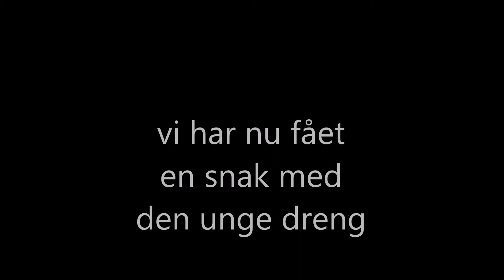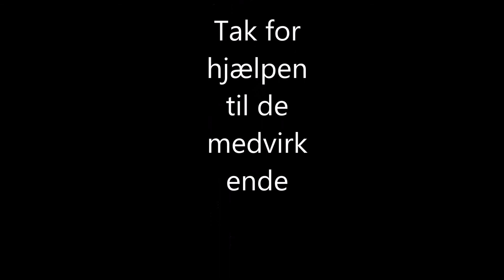kjeld - udstillelse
oke